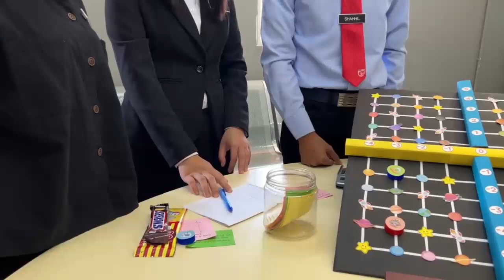STE4480 TUGASAN 2： INOVASI MATEMATIK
Matematik Tingkatan 4 dan 5
Sekolah menengah
Inovasi Matematik
Latihan mengajar guru praktikal